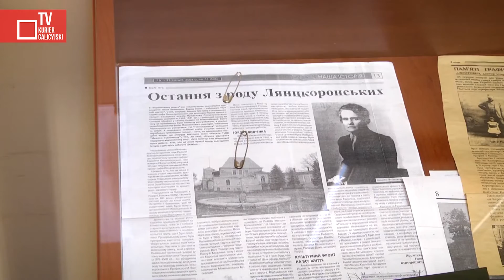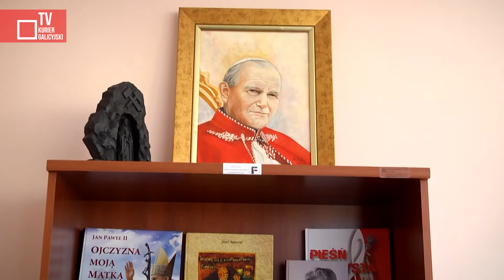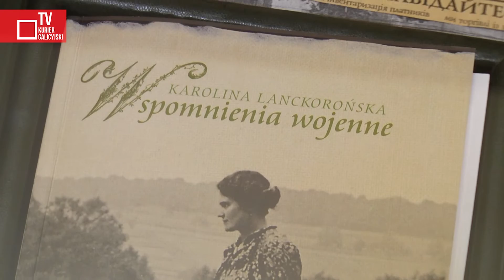Dni kultury Polskiej w Nowym Rozdole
Towarzystwo Pomocy Polakom „Wielkie Serce” w Nowym Rozdole zostało założone przez Mirosławę i Edwarda Tomeckich w kwietniu 2008 roku.

W tym roku uroczystość  obchodów Dni  Kultury  Polskiej  w  Nowym  Rozdole odbyła  się w 5 i 6 grudnia w siedzibie Towarzystwa „Wielkie Serce” i w  Miejskim Domu Kultury.

Redaktor - Anna Gordijewska
Zdjęcia i montaż - Aleksy Kokorew